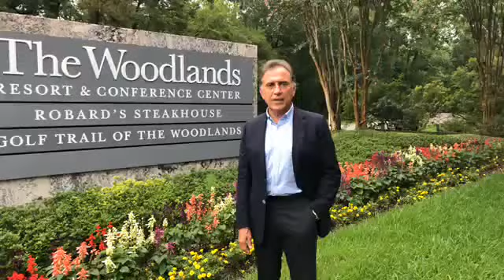Solicitud de asilo político de Karime Macías es de poca vergüenza y desfachatez: YUNES LINARES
La solicitud de asilo político de Karime Macías al Reino Unido, es un acto de poca vergüenza y desfachatez, afirmó el gobernador Miguel Ángel Yunes Linares, en un mensaje que transmitió en vivo desde Woodlands, en Houston, Texas, Estados Unidos.

*CANAL DE YOUTUBE LA VARONITA

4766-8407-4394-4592